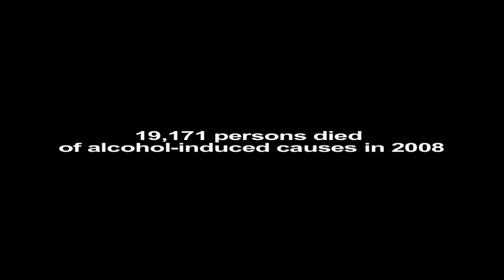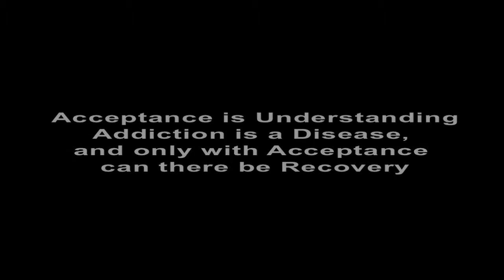Modern Day Miracles Trailer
Modern Day Miracles
A film by Borough To Borough Productions

Modern Day Miracles is a documentary about people in recovery from the disease of alcohol and drug addiction. The heartfelt testimonies bear witness to the beauty of the human spirit given by people from all walks of life. The stories have a dramatic affect which bring a tear to the eye followed by a message of hope that uplifts the soul. Modern Day Miracles also includes a family segment that features family members who have lost loved ones to disease of alcohol and drug addiction. Initially developed to memorialize the lives of family and friends, Modern Day Miracles became a celebration of life.